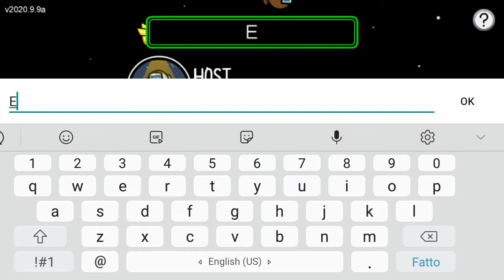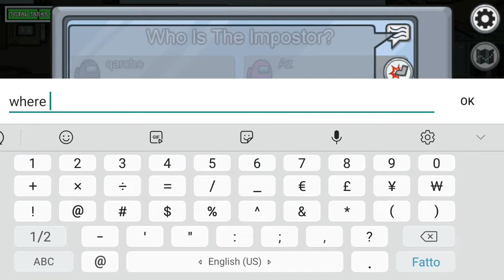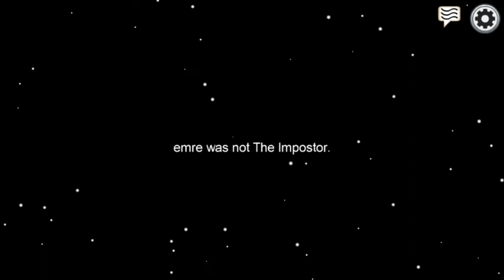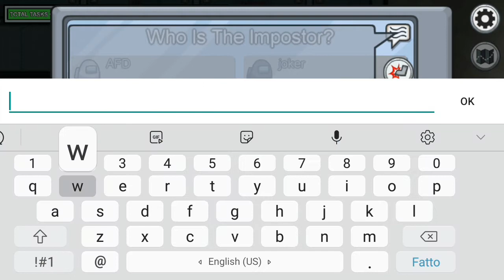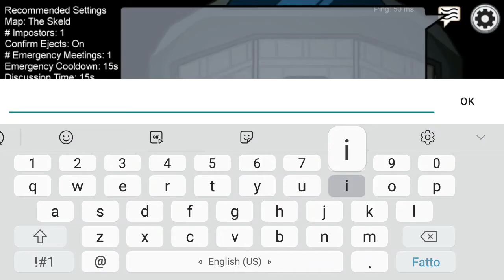Un'po di among us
Oggi niente video di fortnite oggi among Us perché si